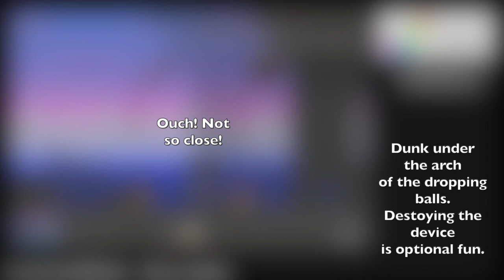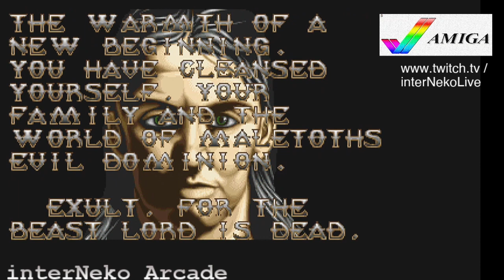Shadow of the Best 3 - Amiga - Inside and out!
A complete walk through of the Amiga version of Shadow of the Beast 3!
This was the last of the Beast trilogy, and is an incredible retro game to play with amazing puzzles, graphics and sound.
I cover all possible mistakes and dead ends that you can reach.  Trying to show how any dead ends you might reach were engineered on purpose.

Chapters:
0:00 Game Introduction sequence
1:26 Forest of Zeakres

6:48 Fort of Dourmoor
14:04 Caves of Bidhur
20:21 Nosthomok
27:13 Maletoth final battle

You can also watch me play the games as I create the footage for this video on twitch.  I focus on somewhat obscure games that came out before the year 1999.